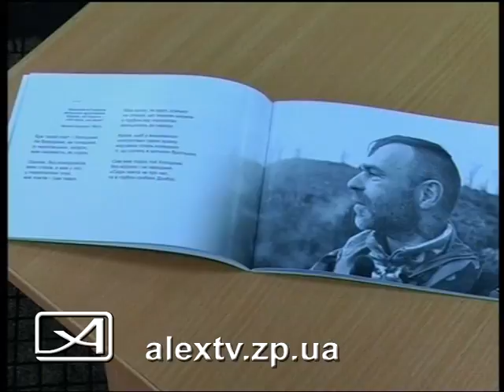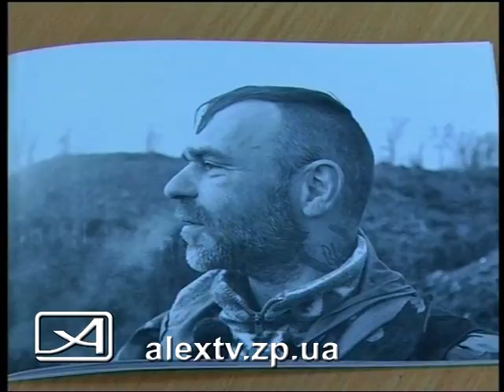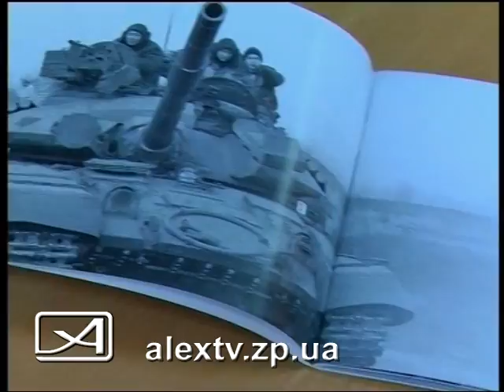Книга об АТО